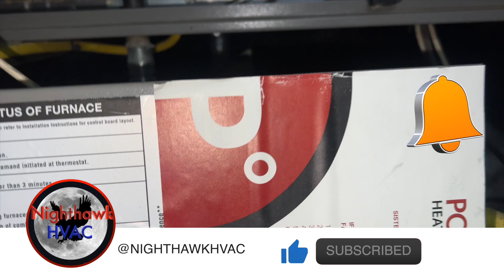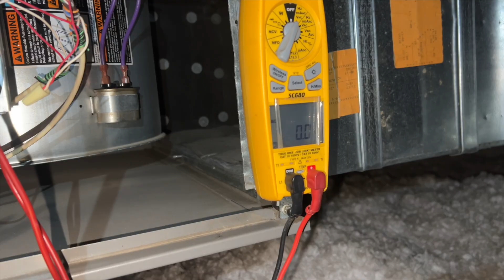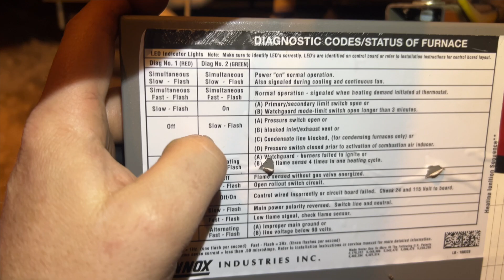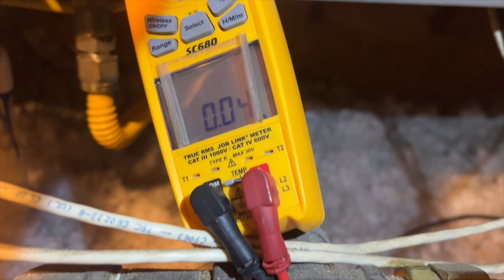No Heat. Inducer Draft Motor Not Running EP162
Had an overtime no heat call over the weekend.  When I got there turned out the inducer draft motor was not cycling on.  After some checking I found the motor was still operational but the relay in the control board that controls it was shot.  I tried to hook up a contractor to get the inducer to run but the control board turned out to have other issues as well.  One week later I return with a new control board and installed it.

"Alive" by CHOIX